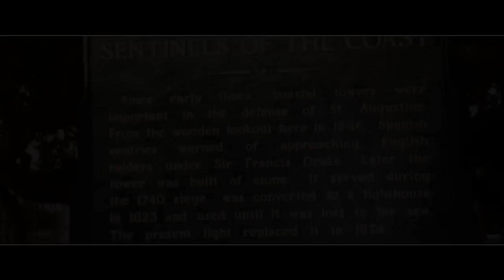Ghost Hunting - Rip Hunters St. Augustine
RIP HUNTERS ST. AUGUSTINE TEASER